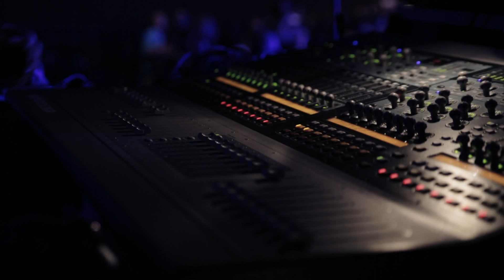B5 Texas Tour 2013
B5 Texas Tour 2013. Our trip to Dallas, Houston and Austin where we opened up for Backstreet Boys and spent some time meeting the fans from each city.

Filmed and Edited by Sam Nagele